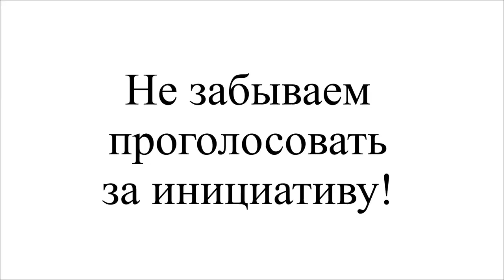2021-08-04 (ср) Вика, с разными,. Латина, Бочата, Парк, Горького, Москва,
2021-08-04, (ср), Вика, с разными,. Латина, Бочата, Парк, Горького,  Москва,